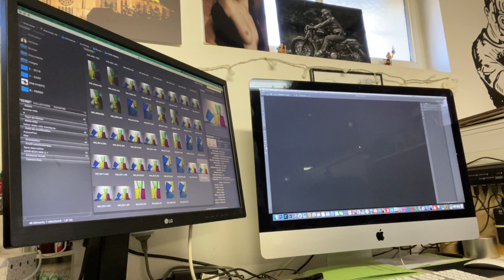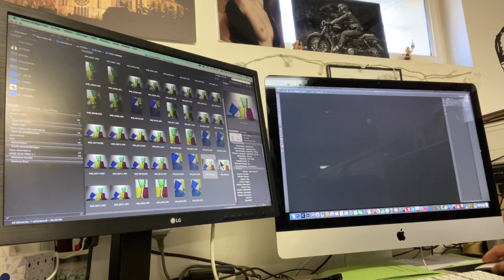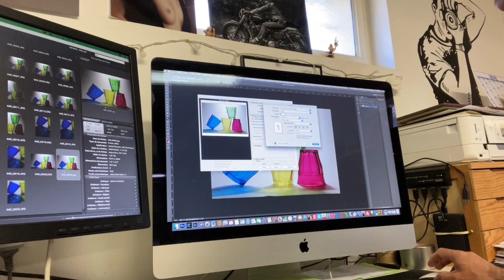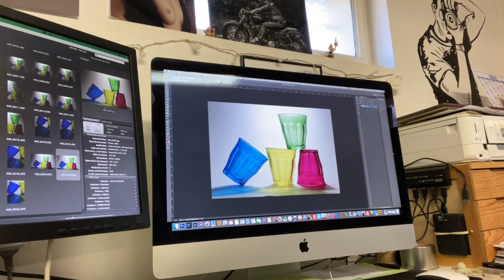Petit amusement photo, spécial confinement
Réaliser des prises de vues d'objets, tout simplement, avec ce que vous avez sous la main, chez vous !!!